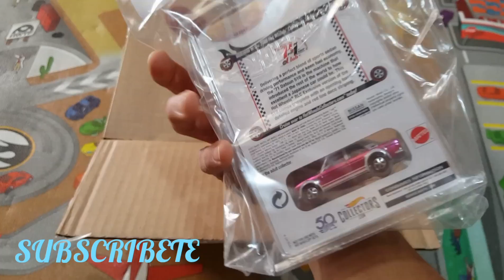100 Subscribers Giveaway Hot Wheels Datsun 510 Bluebird RLC Rosado Instrucciones abajo ⬇️⬇️ Ferrari